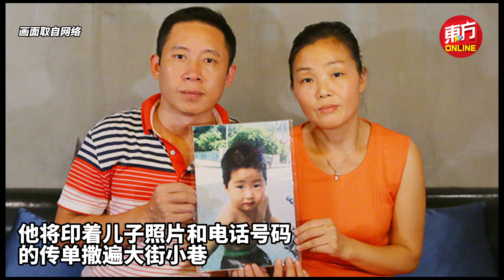被拐14年终寻回 儿子不愿离开养父母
寻子14年，电影《亲爱的》原型人物孙海洋与儿子孙卓于12月6日，在深圳相认，一家人相拥而泣，14年骨肉分离终团圆。场面催人泪下。

2007年10月9日傍晚，4岁的孙卓在幼儿园附近被拐失踪。从此，孙海洋耗尽家产，走遍中国，泣血寻子，从未放弃。14年来，他将印着儿子照片和电话号码的传单撒遍大街小巷。如今，孙海洋终于儿子孙卓团聚。

儿子孙卓接受媒体采访时说，他心里有点愧疚，因他不会留在亲生父母身边，现在的父母养了他十几年，“现在多了一个家，这边是我的父母，那边也是。”

中国公安部自从展开“团圆”行动以来，已成功找回8307名历年失踪被拐儿童，其中与亲人分离时间最长达74年。（画面取自网络）